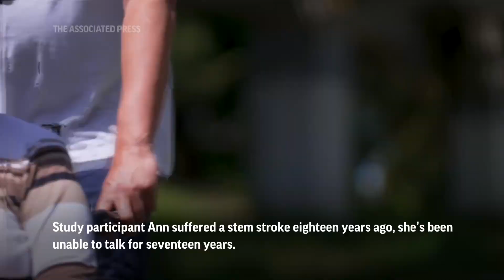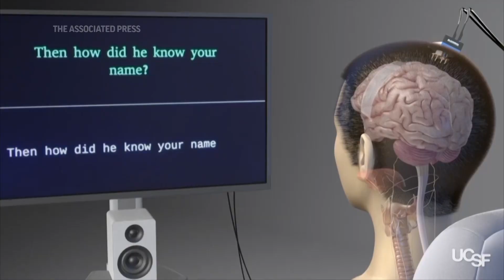Brain implants help disabled to speak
Paralysed people who’ve been unable to speak are being enabled by artificial intelligence to talk again according to US scientists. The technology is still experimental, but two separate studies on people with locked in syndrome show it’s possible for computers to decode brain signals from implants into spoken sentences.

ALS is the most common form of motor neuron disease - a rare condition which gets worse over time as the brain degenerates. Over time the degeneration can result in a person with ALS being unable to swallow, or talk, and eventually breathing becomes impossible without a ventilator.